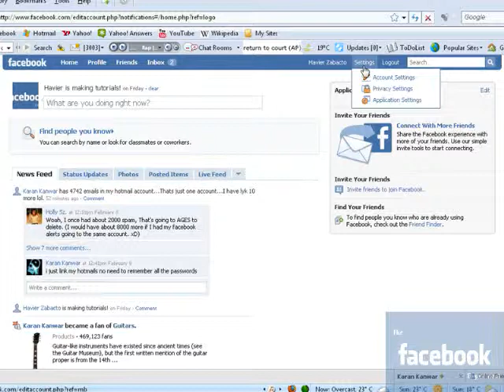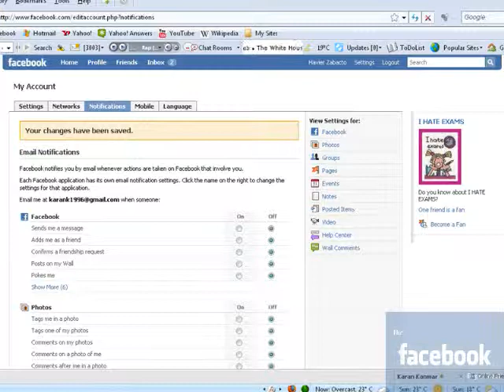Stop Email Notifications On Facebook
The Facebook Experiment Tutorials

The Facebook Experiment

JOIN TODAY!